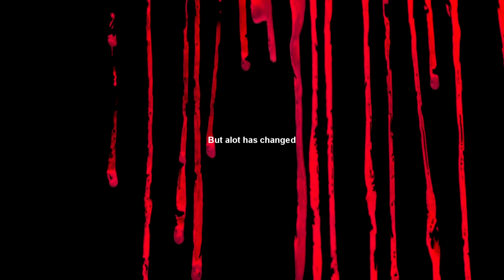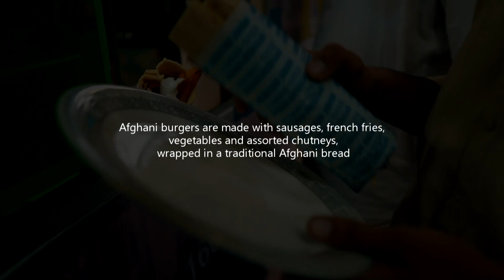MERI PEHLI MUHABBAT PESHAWAR :)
Hi my name is Hamza Mansoor and today im posting a video which i wanted to make before i even started YouTube because i wanted to clear all the misconceptions about peshawar. Its true that Peshawar has suffered with terrorism but now everything is settled and peaceful.
Peshawar is a great place where you can taste alot of different and traditional foods like Lambs BarbeQ from Nisar Charsi Tikka Namak Mandi, Afghani Burger from Hayatabad Bilal Market, Kabuli Pulao from Khyber Afghan and Shinwari Restaurant and there is alot more Peshawar has to offer.